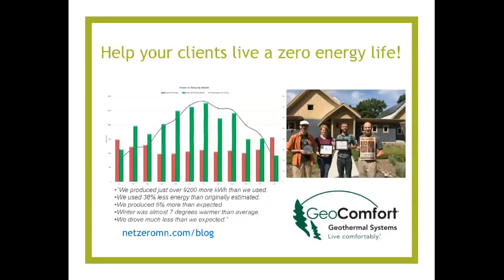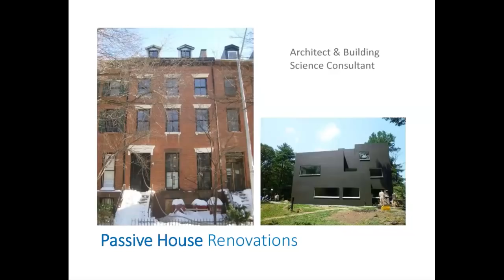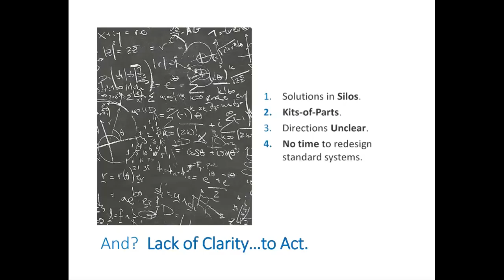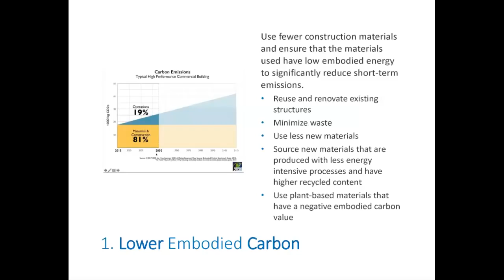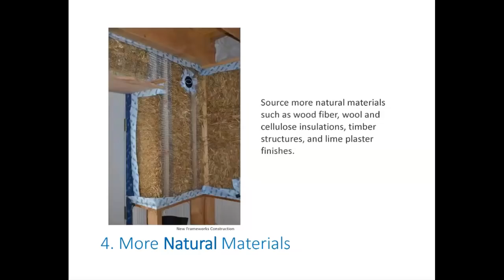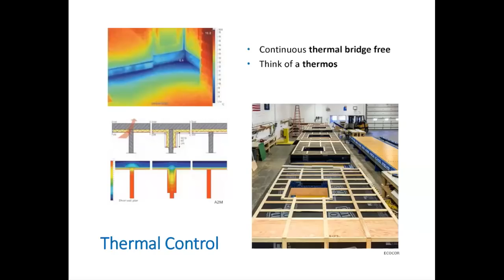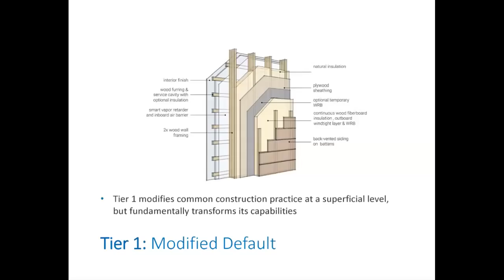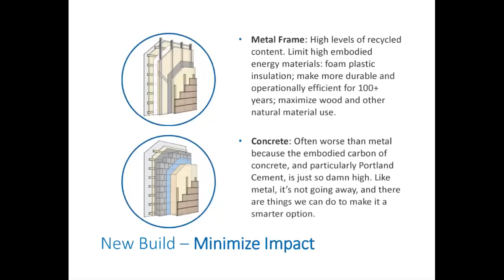The Smart Enclosure System Building in the Anthropocene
The Smart Enclosure System offers a 21st-century guide to advanced high-performance building assemblies. The System is a toolkit that can help you maximize the positive impact of your building projects: providing optimized comfort, safety, energy efficiency, and negative carbon emissions.

This presentation gives participants an understanding of the underlying logic: the principles, the tiers, and resources - the framework to not just contemplate action, but to take action, now. It will help participants find solutions that best support your project’s goals, so you can build like the future depends on it.

Green Building Certificate Institute (GBCI)
Building Performance Institute (BPI) NonWholeHouse
American Institute of Architects - AIA (HSW)

Lessons Learned

1. Describe how concerns of addressing emissions and energy use can be handled
2. Outline factors that building today, which can either improve or worsen our efforts, to lessen impacts as concerns shift.
3. List critical attributes that help maximize walls effectiveness.
4. Describe how similar construction types can be more or less successful in achieving critical attributes.

Tstud-Save money, stop thermal bridging and reduce energy usage. All in 1.

Instructor: Ken Levenson

Ken Levenson is a co-founder and COO of 475 High Performance Building Supply. Ken has been a registered architect in New York State since 1993. He has a Bachelor of Architecture degree from Pratt Institute. Ken is a Certified Passive House Designer, a founding board member of New York Passive House, the National Passive House Alliance and the North American Passive House Network. Ken has served on advisory panels for Urban Green’s 90 by 50 advanced policy report and the Framework Guidelines for Energy Efficiency Standards in Buildings of the United Nations Economic Commission for Europe. When Ken isn’t thinking about Passive House or hanging out with his wife and young daughters, he can usually be found walking their 180 lb Newfoundland dog, Romeo, in Prospect Park.